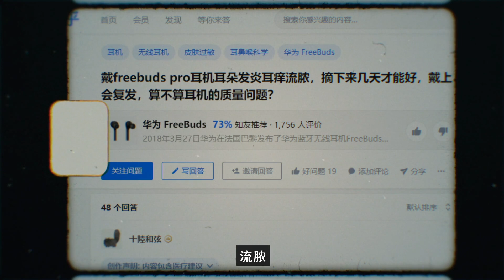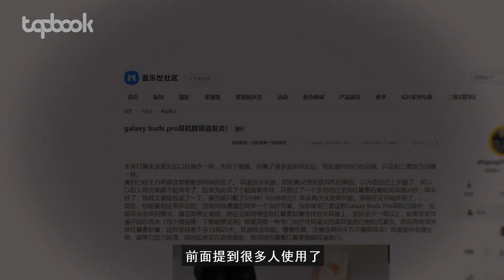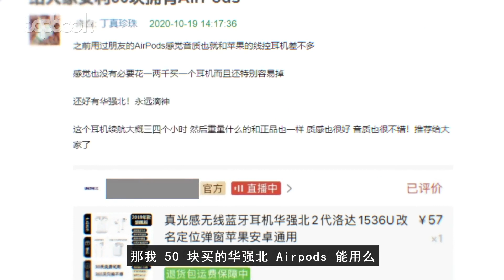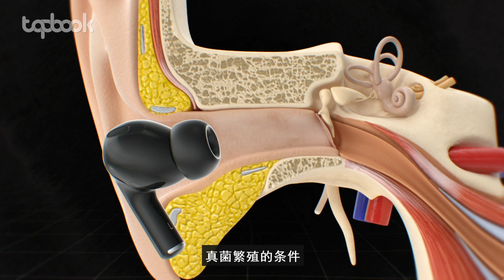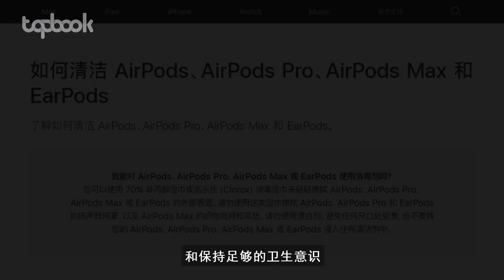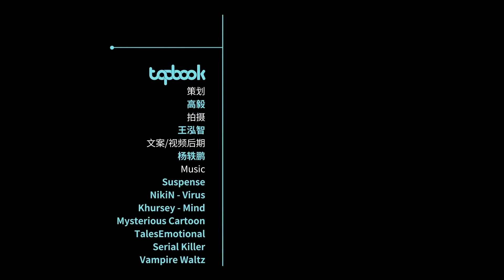疼痛、流脓、结痂：无线耳机真的会伤害耳朵吗？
2016 年苹果发布了第一款无线耳机之后，人们瞬间为之疯狂，随之市场上也出现了大批优秀的无线耳机产品，不菲的价格和优秀的使用体验让无线耳机成为追求时尚科技的众多年轻人必备装备之一。 但问题也随之产生了，有些人相继出现了耳朵疼痛，流脓，结痂，发炎等症状。人们纷纷对无线耳机产品产生了质疑。 但，真的是无线耳机造成的吗？